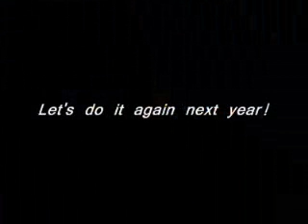Bradley Colbaugh 09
Bradley Wreslting 09